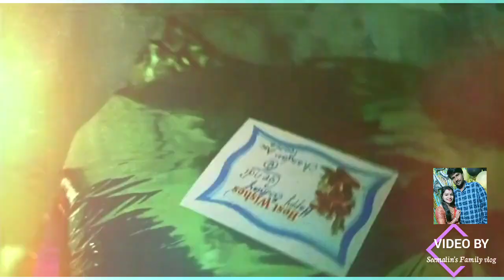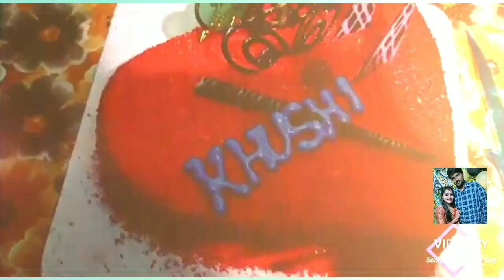Birthday Celebration 🎂 enjoying odiayoutuber seemalin's family vlog 💕birthdaycelebration